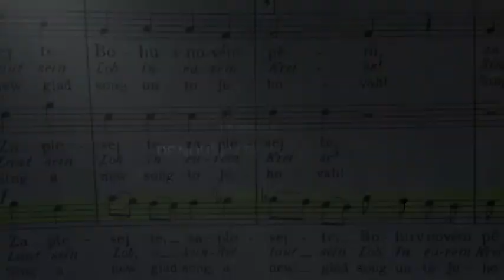2014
Mes vœux de bonne et belle année 2014...